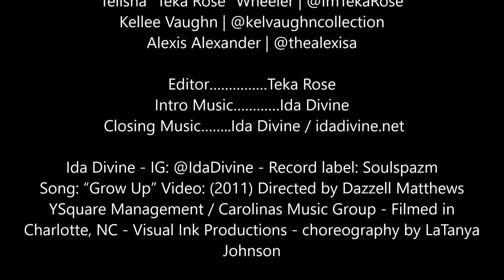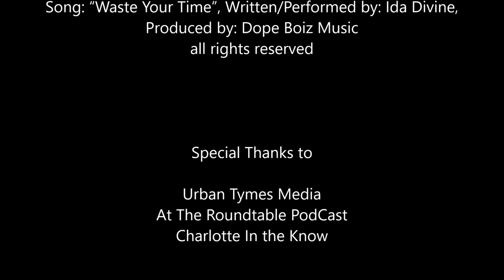CROWNED JEWELS EP 4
Teka Rose, Kellee & Alexis are The Crowned Jewels and are discussing OJ, "if he did it", Birthdays & Gifts,, Prince Harry's prenup, MacFly Fresh, Charlotte BOOM and where TF is SPRING? Find out if they ever discover the other half of the battle!